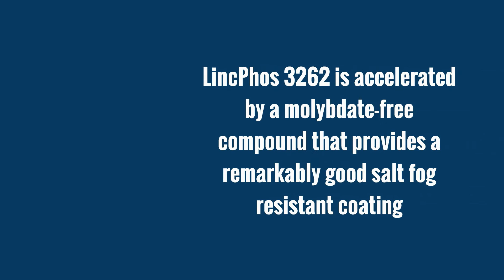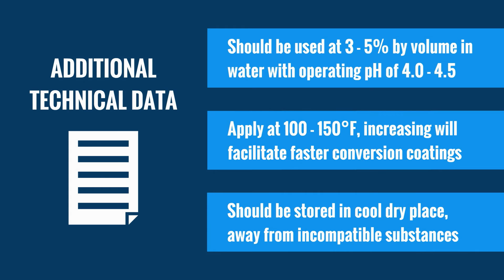LincPhos 3262 Iron Phosphate Coatings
LincPhos 3262 is a premium cleaner/iron phosphate coating that greatly enhances paint adhesion, salt spray results, and corrosion protection.